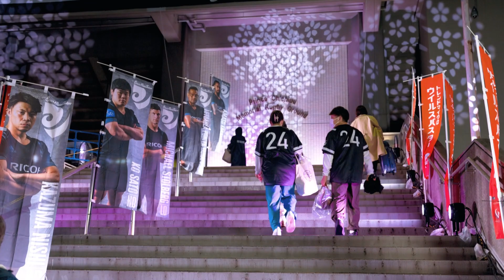【Ramsビハインド】☔️雨の金曜ナイター☔️ 3月24日(金)リーグワン第13節vs東芝ブレイブルーパス東京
第13節BL東京戦ビハインドを公開🎥

2週連続で雨中の決戦となったこの試合、互いに一歩も譲らない接戦に💥
全力を出し切った選手たちの姿をどうぞ最後までご覧ください👀

また、今季最終ホストゲームが4月16日(日)秩父宮ラグビー場で行われます。
対戦相手はトヨタヴェルブリッツ！
最終ホストゲーム、秩父宮をファンの皆様で黒く染めるべく「秩父宮真黒計画」を企画🏴
RAMOVE会員限定で無料でラグビー観戦ができるチケットもご用意しました！
是非、共に黒く染まった秩父宮で選手を応援しましょう🐏🎶

⏬詳しくは特設サイトをご確認ください📲

▼ラムまる Twitter(公式マスコットキャラクター)